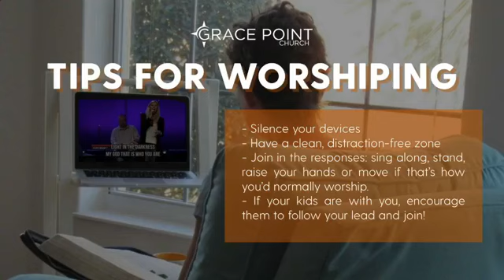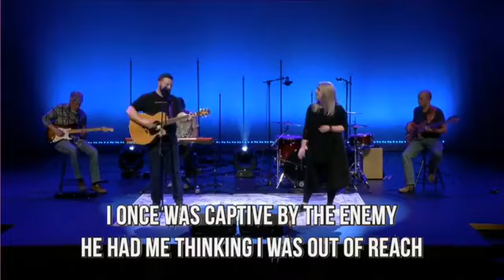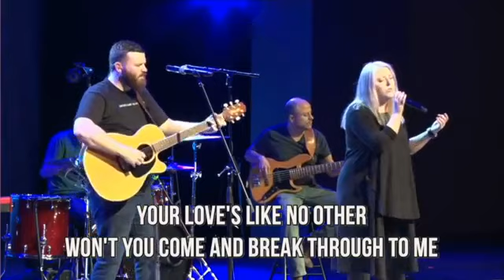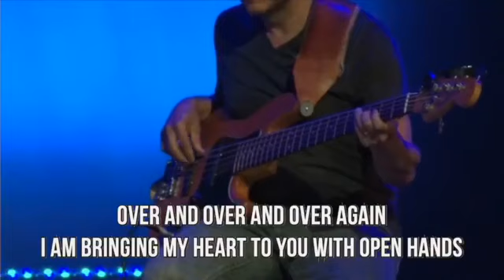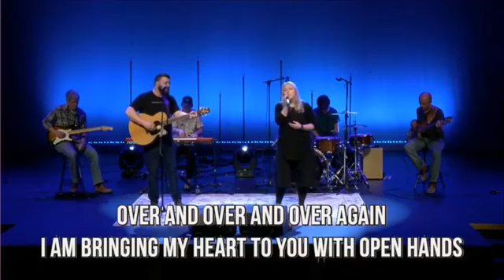Finding Love in Loneliness - DISRUPTION: Week Two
Speaker: Devon Arredondo
Luke 5:16; James 4:8; Isaiah 41:10; 1 Peter 5:7